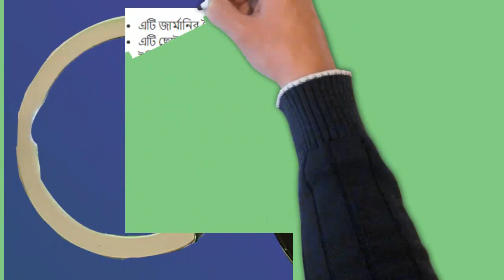Action Round German Inch Tape Key Ring Small Black | Stationary | Omss Shop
This is German made inch tape. It is a small round key ring. This is a great convenience because the inch tape and key ring are together . Very popular with all types of people involved with garments and tailoring. It is high quality product. Its cover is quite strong . It is visually pleasing in different colors . The ribbon is spring loaded, Length - 6 cm,  Wide - 6 cm, Height - 2 cm,  Weight- 0.018 kg,  Color – Black

এটি জার্মানির তৈরি ইঞ্চি টেপ । এটি ছোট গোল চাবির রিং,  ইঞ্চি টেপ ও চাবির রিং একসাথে থাকায় এটি দারুন সুবিধা । গার্মেন্টস ও টেইলারিং এর সাথে জ়ড়িত সব ধরনের মানুষের কাছে খুব পছন্দের । এটি হাই কোয়ালিটি পন্য,  এটির কভার বেশ মজবুত, এটি দৃষ্টি নন্দন বিভিন্ন কালারের হয় । ফিতাতে স্প্রিং লাগানো আছে , দৈর্ঘ্য - ৬সেমি , প্রশস্ত - ৬সেমি,  উচ্চতা - ২ সেমি, ওজন- ০.০১৮ কেজি,  রঙ – কালো ।